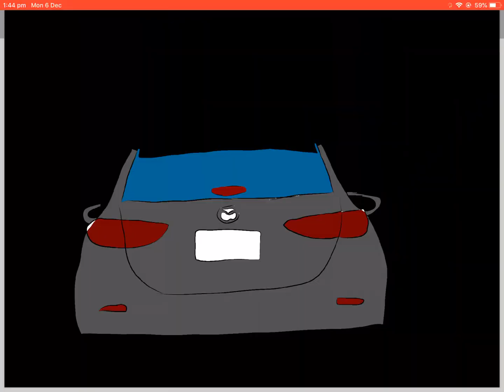Made Mazda car